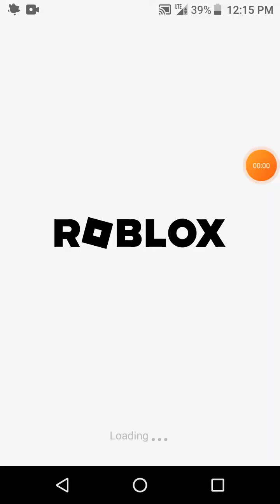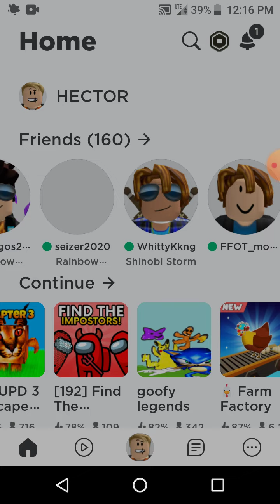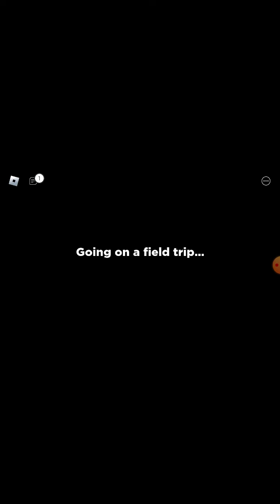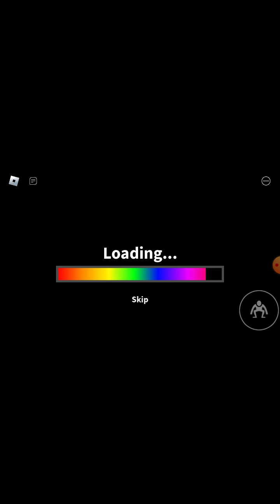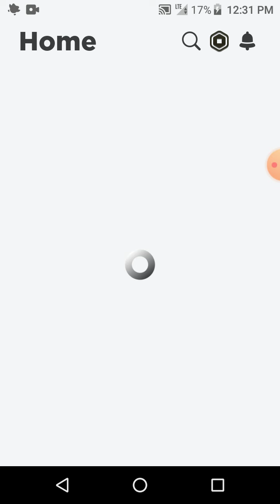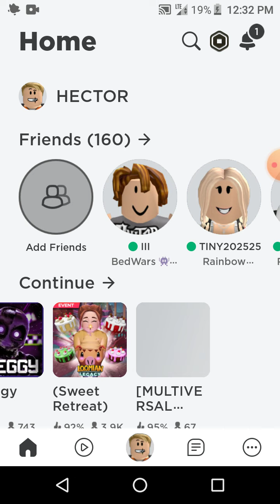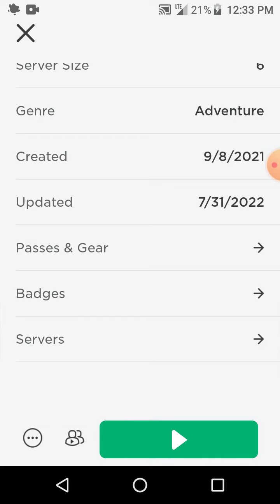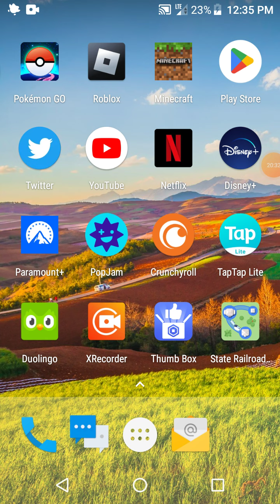fail chapter escape on Roblox